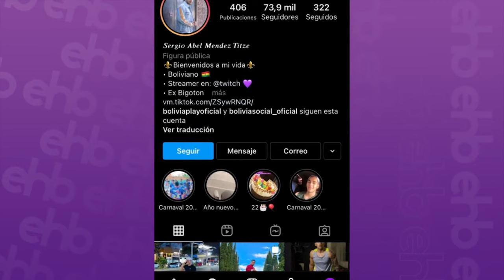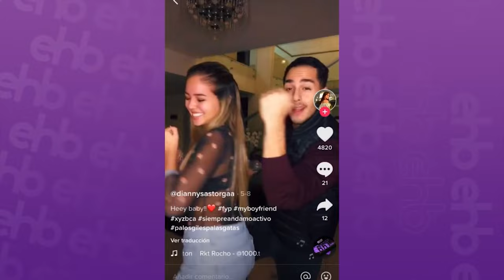RONICO LISTO PARA CASARSE, CARO TV DE VACACIONES, BABY MENDEZ SOLTERO Y INTI RENUNCIA A DRAG RACE